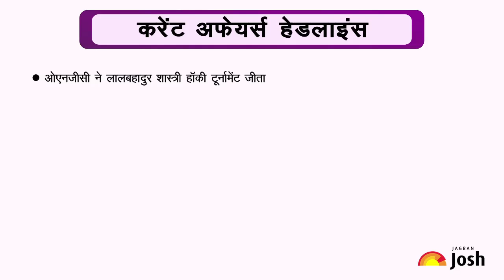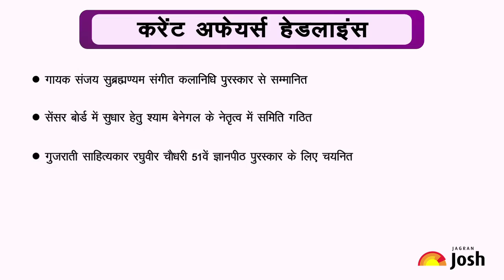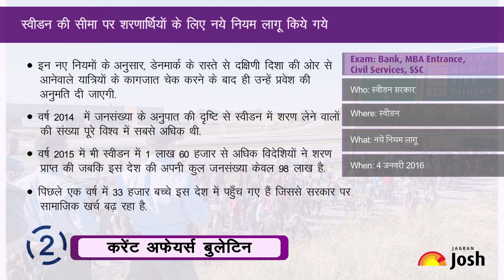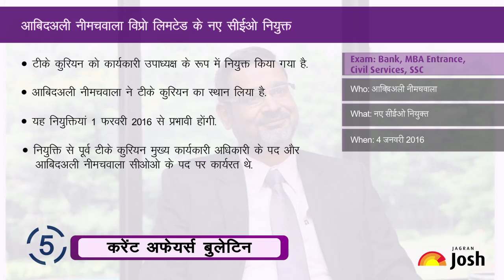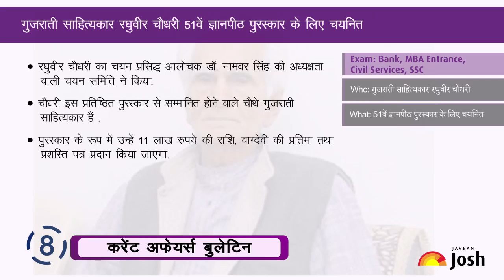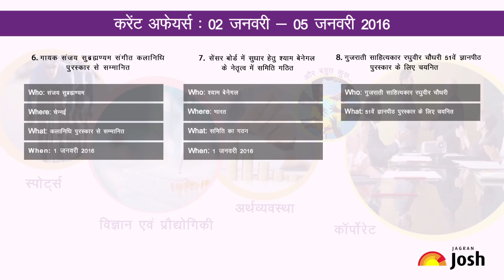Current Affairs Hindi : जावेद अहमद उत्तर प्रदेश के पुलिस महानिदेशक नियुक्त